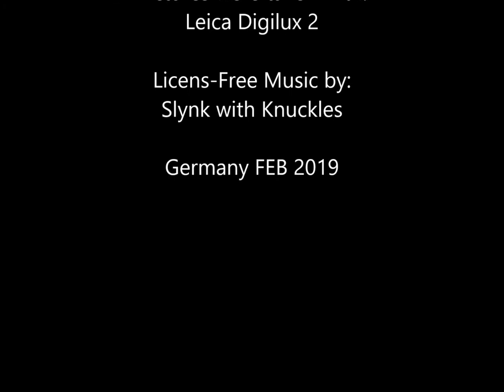Portugal Praca do Rossio Praca dom Pedro IV April 2017 with Leitz Leica Digilux 2